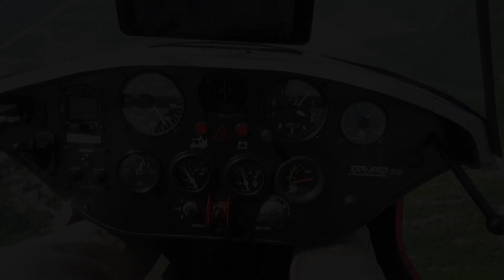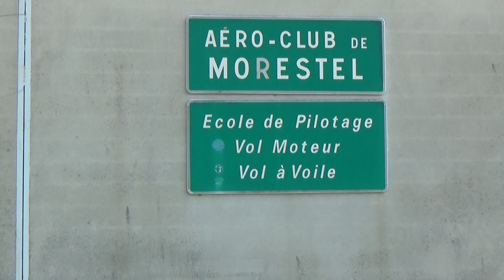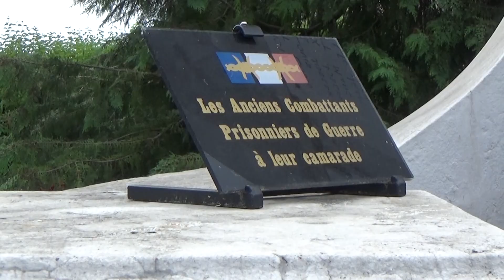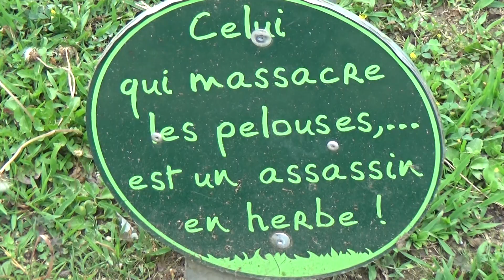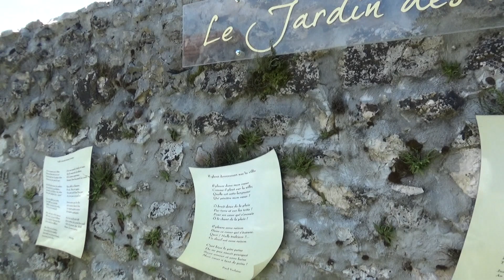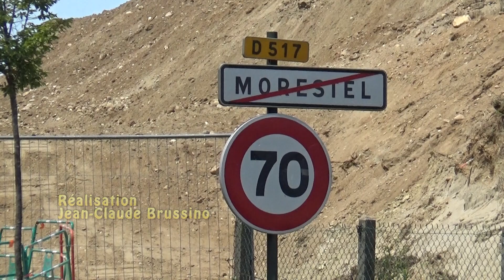Morestel en Isère en France, 2018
Morestel en Isère en France, le 14 juillet 2018